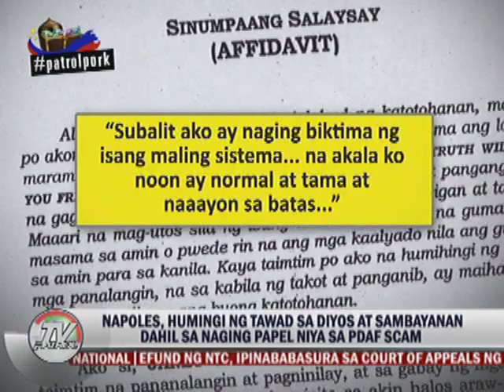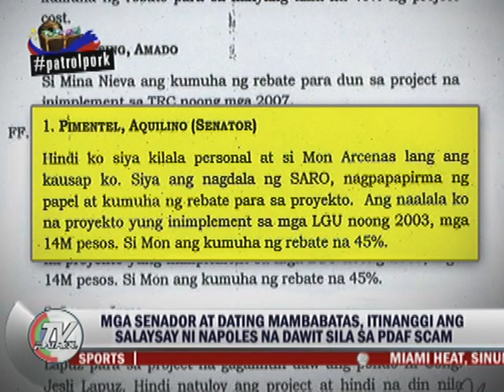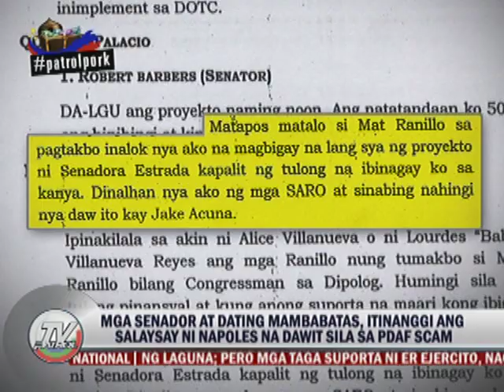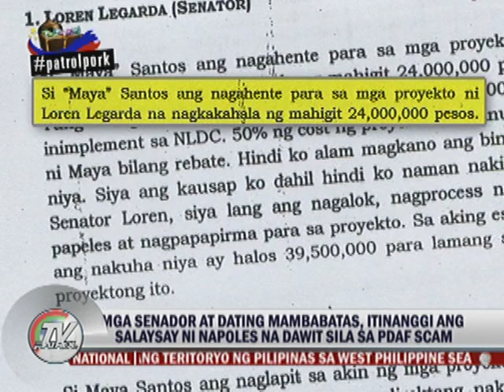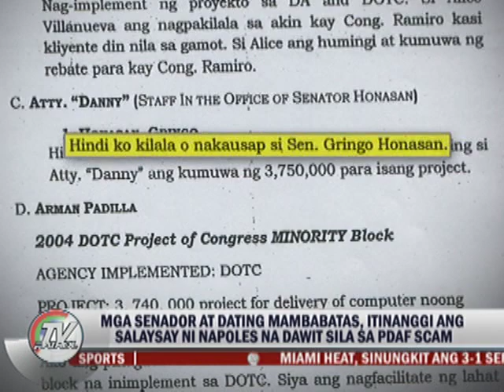Napoles regrets to be part of Pork barrel scam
Janet Lim Napoles asked forgiveness to God and Filipinos for Pork barrel scam while some senators react to Napoles signed affidavit.